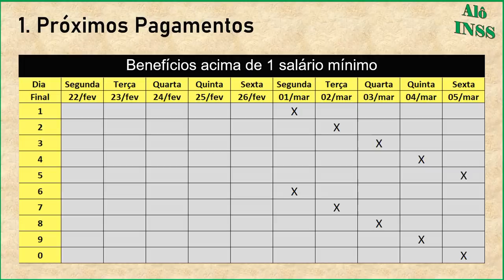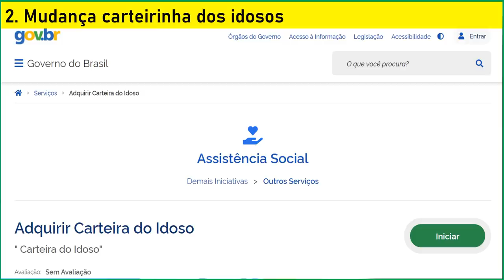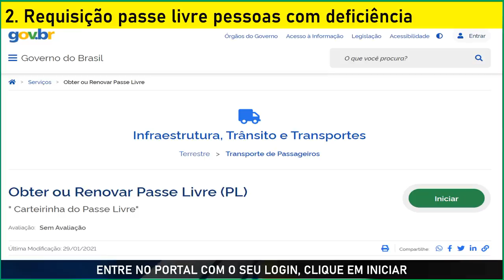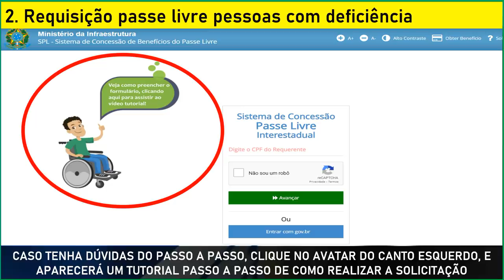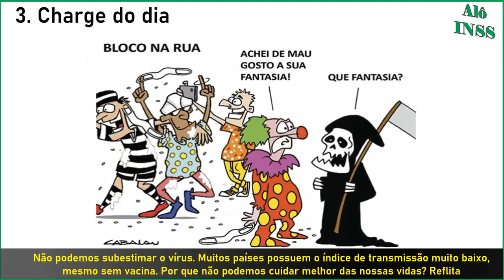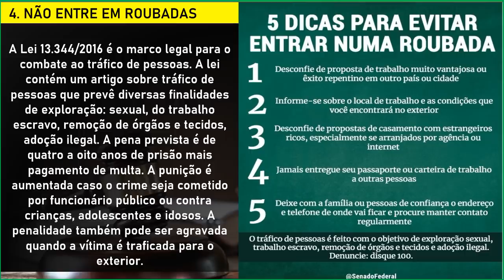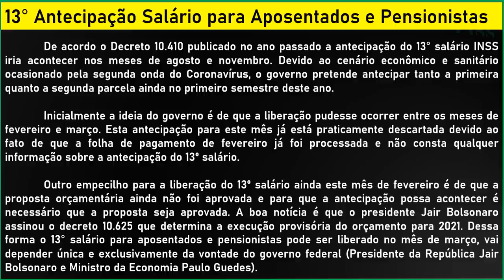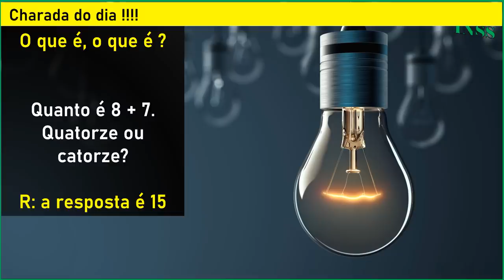✔ CONFIRMADO 13° SALÁRIO APOSENTADOS INSS + MUDANÇAS PARA TODOS OS IDOSOS, JÁ ESTÁ VALENDO. CONFIRA!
Nossos canais